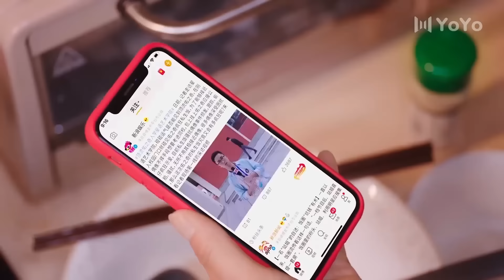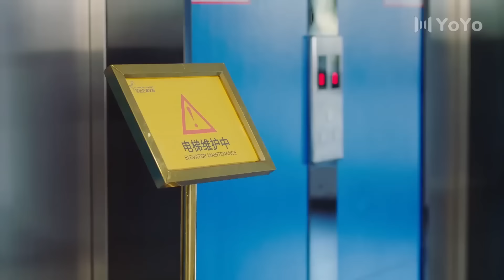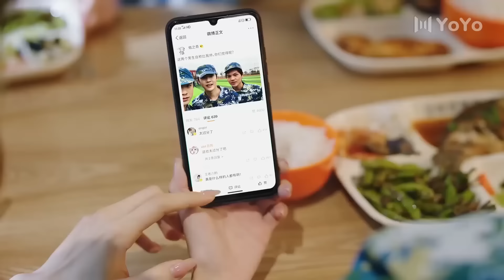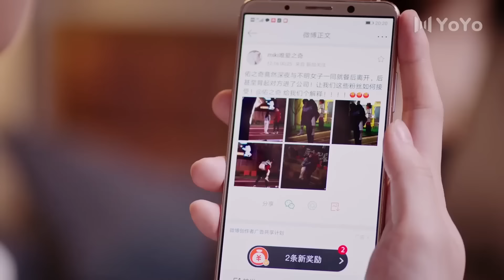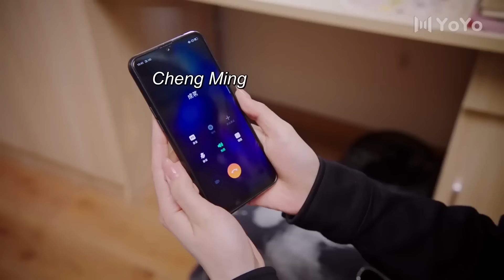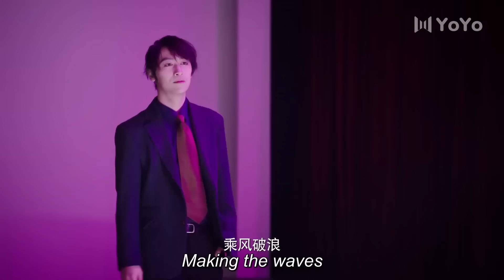【青春愛情電影】女孩在廁所被當紅愛豆壁咚，一段別樣的浪漫就此展開 💖 Movie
XHCCDWMDSJ